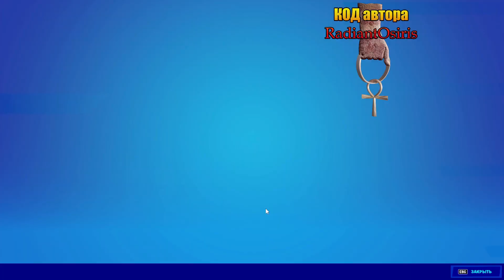Согрейтесь у камина в уютном домике и дельтаплан СТРАЖ (Матрица) в Фортнайт (Fortnite)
Гайд как выполнить первое испытание Зимнего фестиваля и получить дельтаплан из Матрицы и все подарки. Зимний фестиваль 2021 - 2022 начинается. Коллаборация с Матрицей и Человек-паук Нет пути домой.